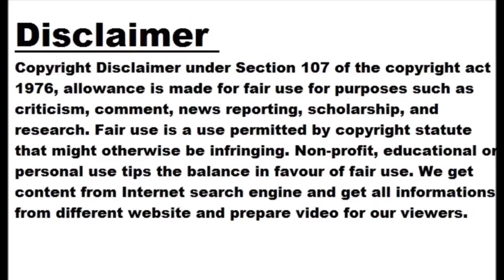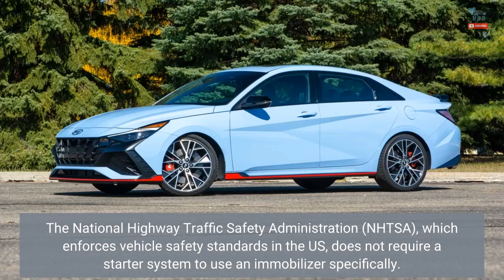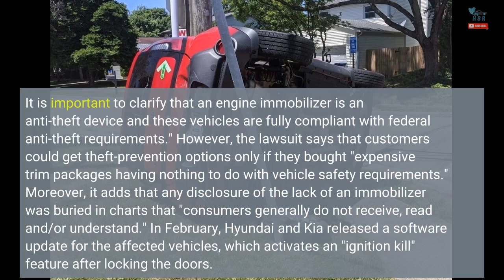Insurance Companies Sue Hyundai, Kia Over Rash Of Vehicle Thefts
Dozens of insurance companies have filed a lawsuit demanding reimbursement for the costs of repairing or replacing Hyundai and Kia vehicles after a theft spree that started as a social media stunt last year. As previously reported, some Hyundai and Kia models sold in the United States until 2021 have not been fitted with an immobilizer, allowing crooks to use a simple USB cable to start the car and drive off. However, thieves first need to get inside, which usually means breaking a window and messing with the interior trim, and now insurance companies want to be paid back by...